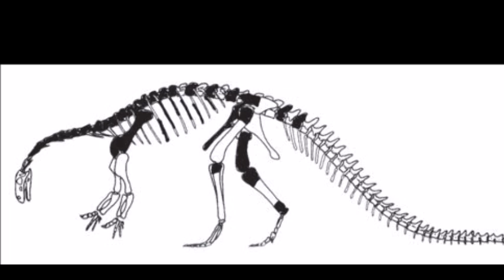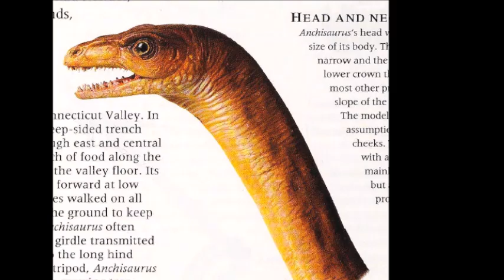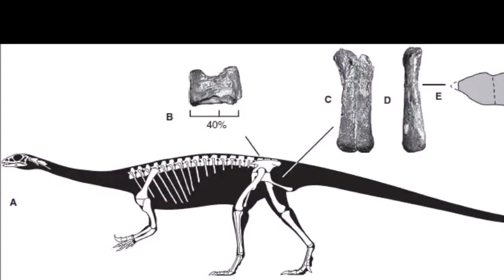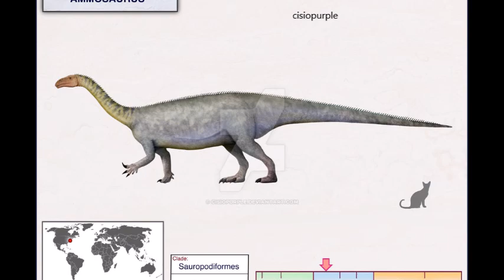Anchisaurus: A Small Early Jurassic Sauropodomorph from North America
Anchisaurus, meaning "near lizard", was a genus of early sauropodomorphs, which are sometimes called prosauropods. It was a smaller cousin of the famous Plateosaurus from the Late Triassic of Europe.